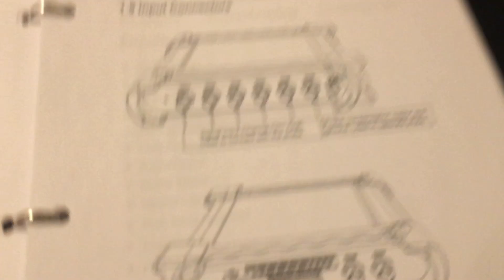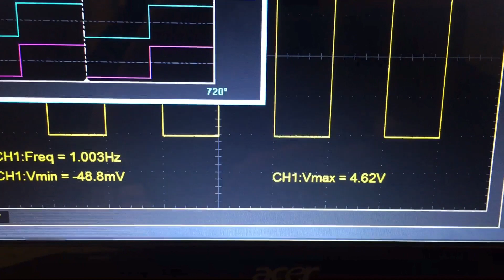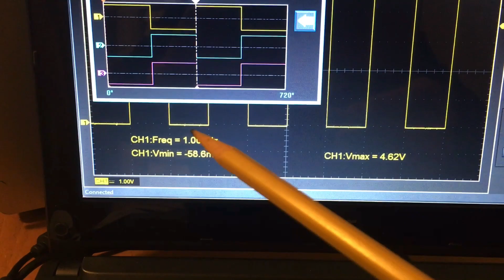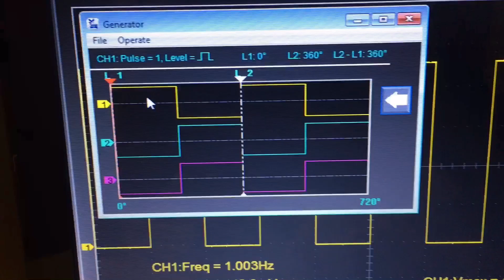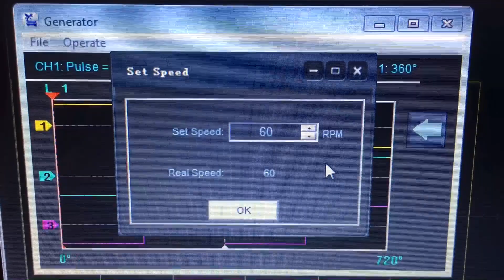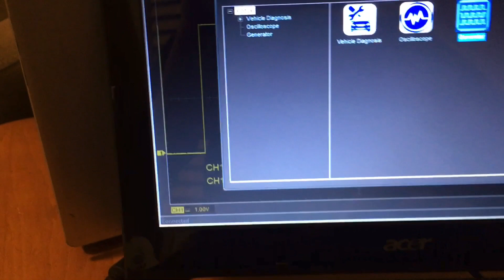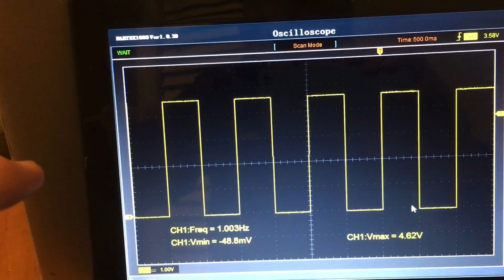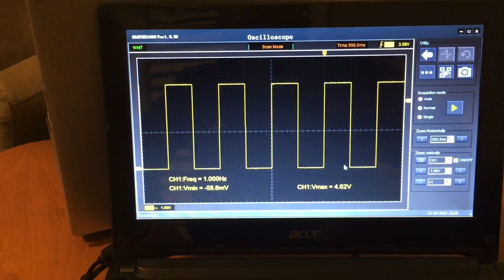Hantek 1008 Square Wave Signal Generator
This is not to be confused with 1KHz “calibration” test points.
A decade and change late 🤣
A few mistakes…At a couple of points in the video I refer to the positive & negative portions of the pulse train, Hi & Lo would have been more accurate.
“LVTTL” not VLTTL with respect to O/P voltage levels 🤭